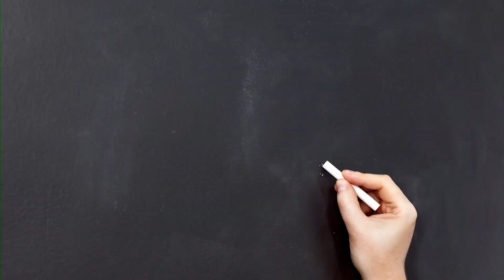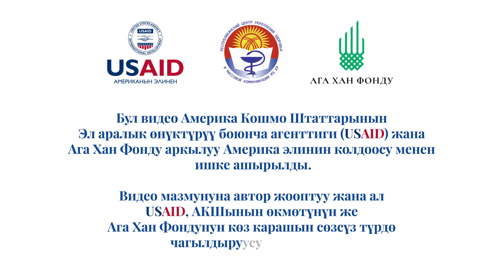4 класс, 7-тема. КӨЧӨДӨ ЖАНА ЖОЛДОРДОГУ КООПСУЗ ЖҮРҮМ ТУРУМ ЭРЕЖЕЛЕРИ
4-класс үчүн аралаш форматта окутуу боюнча сабактар.
Жашоо ишмердүүлүгүнүн коопсуздугунун негиздери.